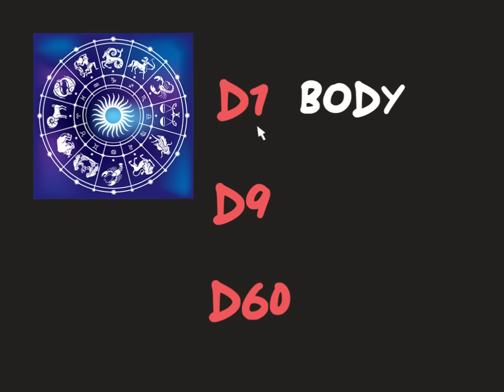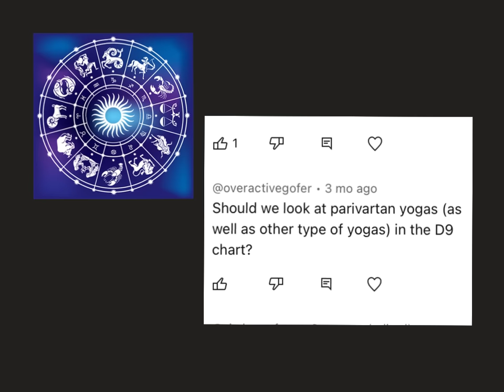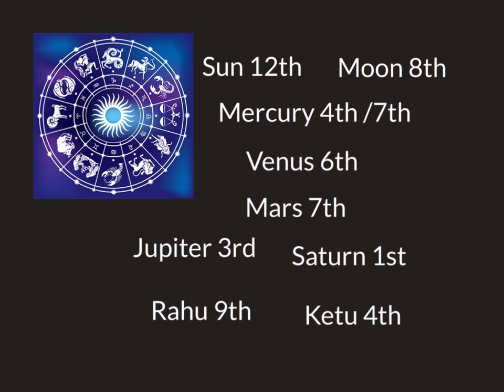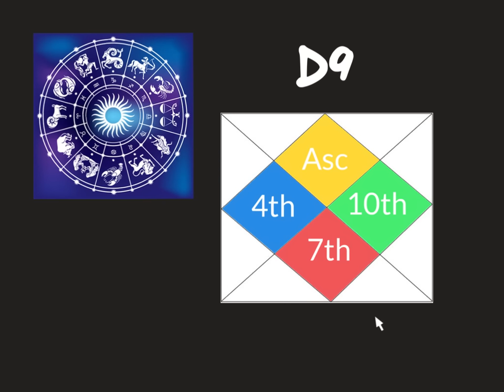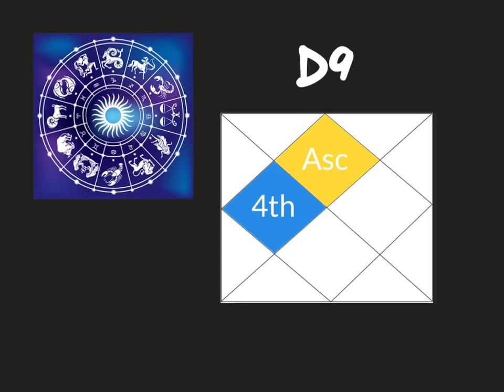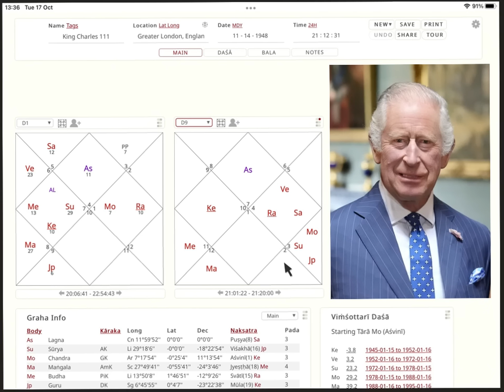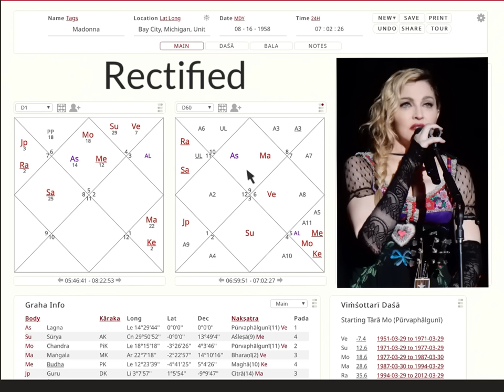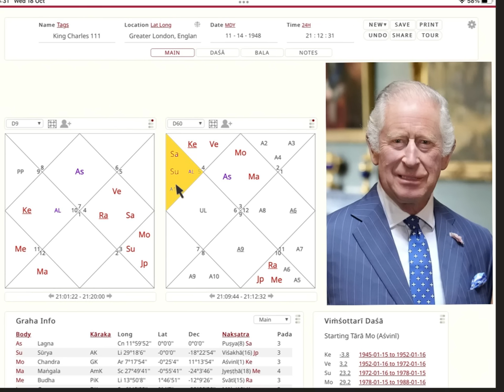D9 Chart & D60 Chart DESTINY & PAST LIFE ARE LINKED!! Deep Secrets. Vedic astrology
Secrets of D9 chart & D60 chart in vedic astrology
DESTINY & PAST LIFE ARE LINKED!
How to read these charts, how to link the two, and how to rectify if necessary.
On this video
Intro 00:00
How to understand D1/D9/D60 Tri Varga 00:40
Varga 'Funnel' (Pending karmas) 04:24
Navamsa Chart (D9) How to analyse 07:09
Moon in D9  09:38
Exhaled/Debilitated Planets D9 15:58
MKS D9 17:52
Houses D9 18:52
Example chart (King Charles 111) 26:08

Shastiamsa Chart (D60) 31:37
How to rectify (IMPORTANT!!) 32:08
How to analyse D60 36:35
D60 Ascendant 38:04
D60 Lagna Lord 39:07
D60 Sun  41:15
Last Human Birth 42:04
Maha Dasha d1/d9/d60 43:24
Example Chart (King Charles 111) 44:22